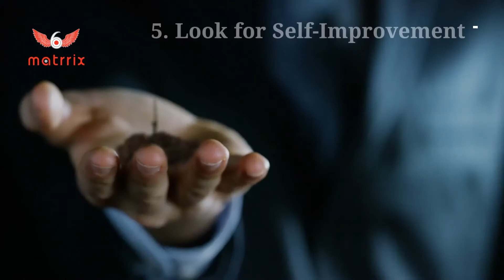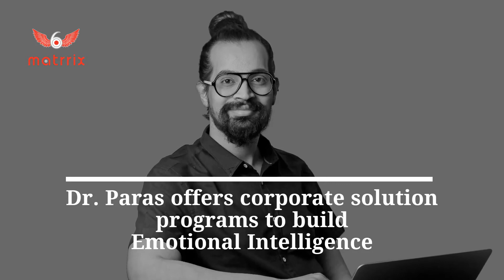How to develop Emotional Intelligence? | Dr. Paras | Best life coach